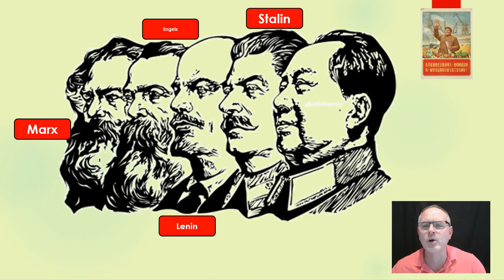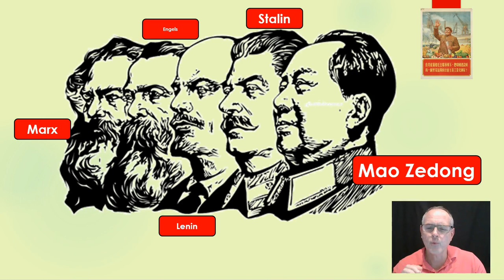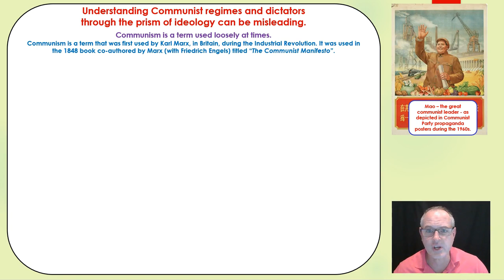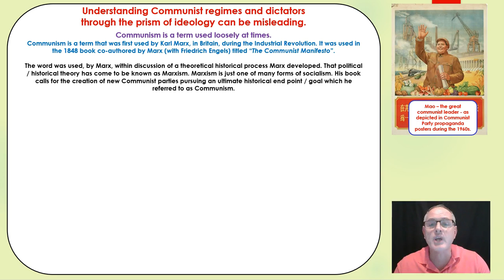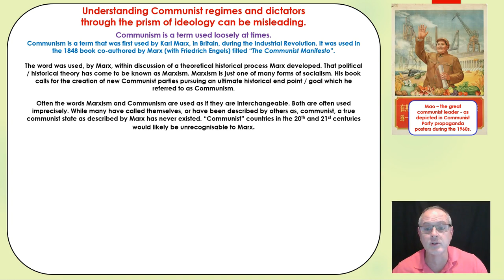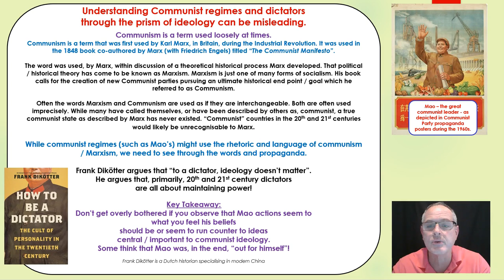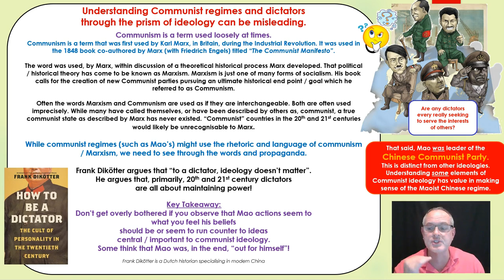FV2.4 A Brief Introduction to Marxism (and Maoism)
Understanding the concept of Communism in the life of Mao Zedong